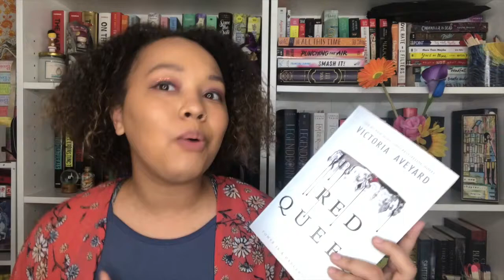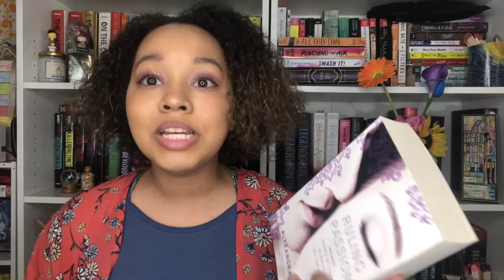My November To Be Read!